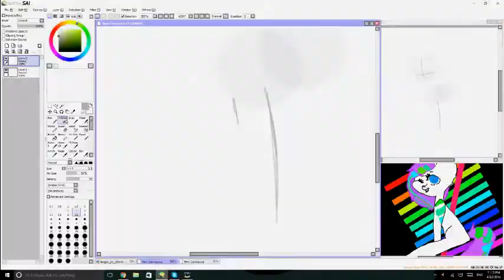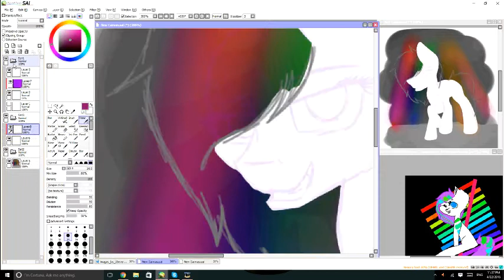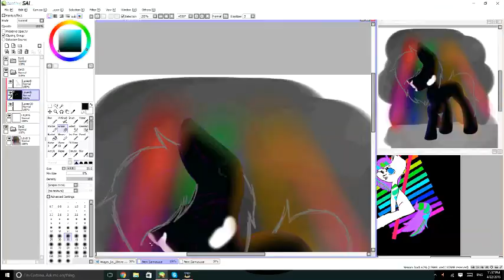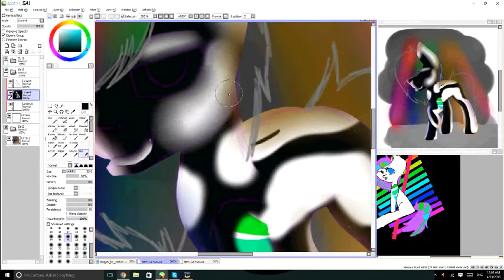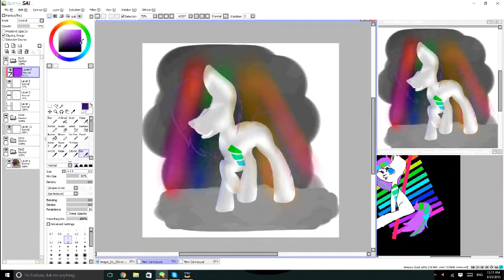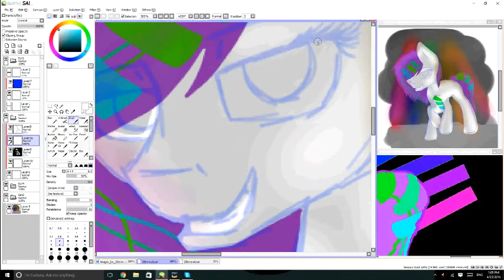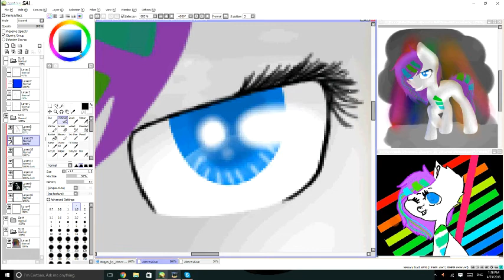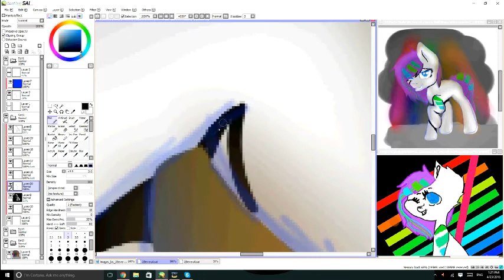23everal~Art Trade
Guess whats back
Back again
Art Trade are back tell a friend
XD

Song and Credit:
Hipster Cutthroat - DotEXE
Tut Tut Child - Dance To It
I accept art trades
DeviantArt:Acypo9001
Skype:Ace Draws